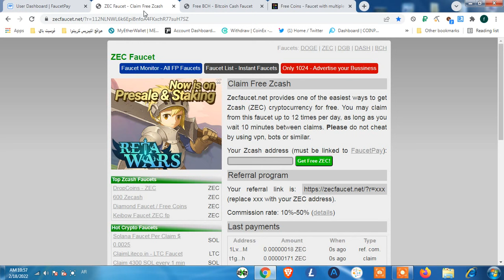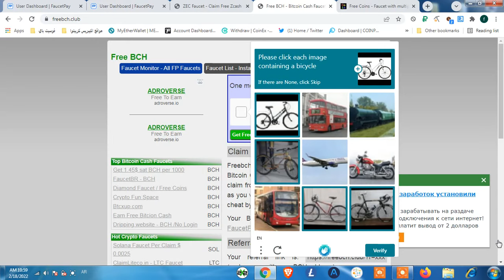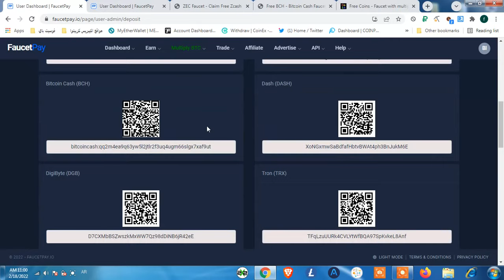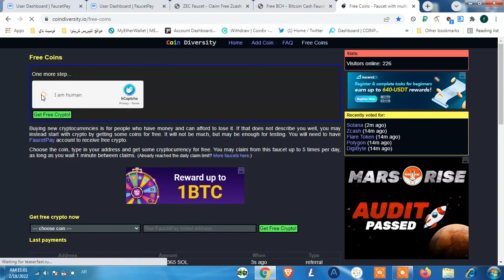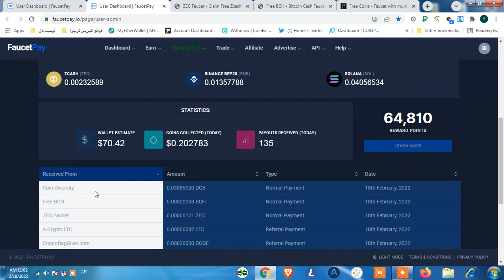👈ربح عملة بيتكوين كاش 🔥🔥🔥 ربح العملات الرقمية مجانا 2022 💰 ربح عملة زيكاش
👈ربح عملة سولانا مجانا 🔥🔥🔥 ربح العملات الرقمية مجانا 2022 💰 ربح عملة بينانس

قناتي الثانية سأنشر بها فيديوهات مميزة

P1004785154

قد يتساءل البعض ماهو البتكوين أو ماهو الدوجكوين و ماهي العملات الرقمية و كيف يمكن عمل محفظة بيتكوين وماهو سعر البتكوين وهل هو متغير وكيف أعرف سعر البتكوين ثانية بثانية وماهي صنابير عملات رقمية أو كيف يمكنني ربح البيتكوين بدون حد ادنى للسحب، كل هذا و أكثر موجود في قوائم التشغيل داخل القناة bitcoin faucet + crypto faucet

يمكنك الاطلاع عليها وبعدها ستبدأ تفهم الوضع، لدينا اليوم موقعين من مواقع ربح العملات الرقمية، والعملات الرقمية الربح منها لايقتصر على ربح البيتكوين فهناك عملات أخرى واليوم سنتكلم عن موقع ربح عملة الدوجكوين مجانا، وهم موقعين من أهم مواقع ربح العملات الرقمية مجانا 2021 الموقع الاول اسمه bitcoin faucet و الموقع الثاني اسمه getdashcoin.

اشحن محفظتك الوسيطة الفوسيت باي او الاكسبريس كريبتو مع موقع tritonbux   لربح العملات الرقمية مجانا مع السحب الفوري.

 وبالتالي يمكننا القول  أن موقع swissfaucet هو موقع لربح الدوجكوين أو دوج  كما قد يسميها البعض و ستتمكن من خلاله من  ربح العملات الرقمية كل 10 دقائق على محفظة الاكسبريس كريبتو وكل ماعليك هو حل الكابتشا.

والموقع الثاني من مواقع ربح العملات لدينا هو getdashcoin وستتمكن من خلاله من ربح الدوجكوين بمجرد حل الكابتشا كل 1 دقيقة وسيتحول رصيد ربح دوجكوين الذي حققته الى محفظة الاكسبريس كريبتو بشكل فوري.